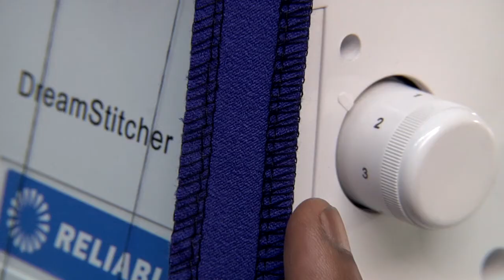Reliable-Dreamstitcher 787 stitch length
How to adjust the stitch length on the Dreamstitcher 787